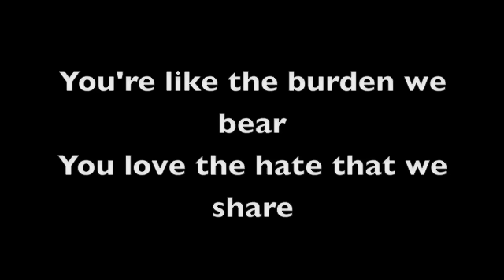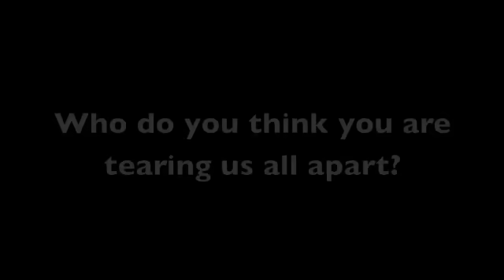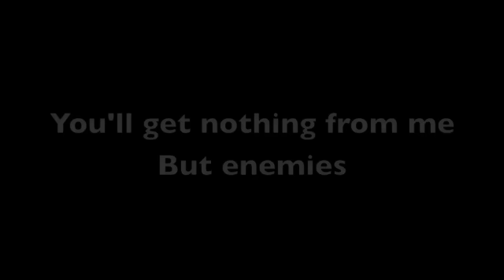Shinedown - Enemies - Lyrics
Lyrics to Enemies by Shinedown. Feel free to inbox be questions and suggestions!